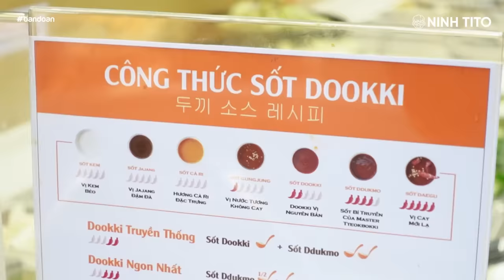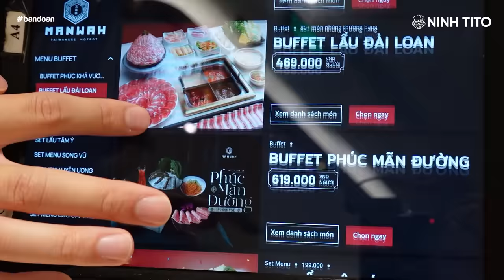MỘT NGÀY ĂN TOÀN BUFFET LẨU?? // Thử các công thức cực hot ở DOOKKI và MANWAH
Trong tập hôm nay, Ninh sẽ bốc 2 quán ăn ở Lotte và khám phá cực kì nhiều các loại công thức ngon được các bạn trẻ "truyền tai nhau" nha!!
Chân thành cảm ơn SONY VIETNAM đã đồng hành cùng Ninh trong clip này!